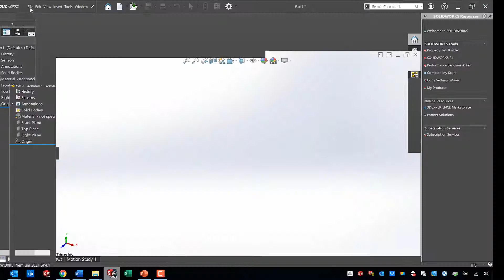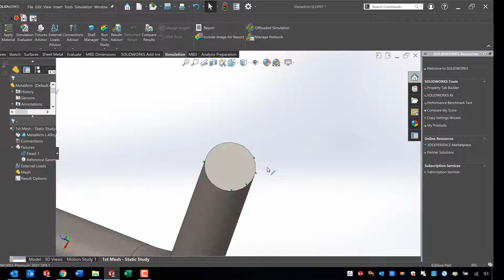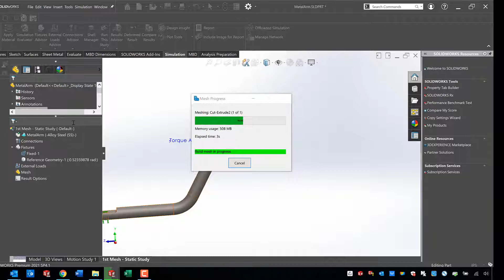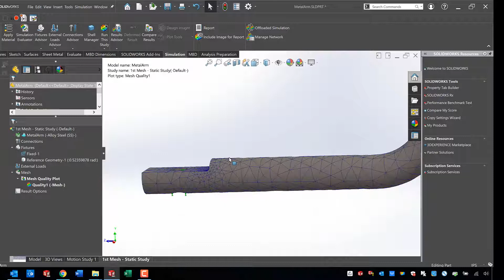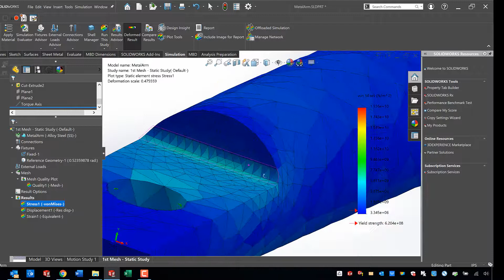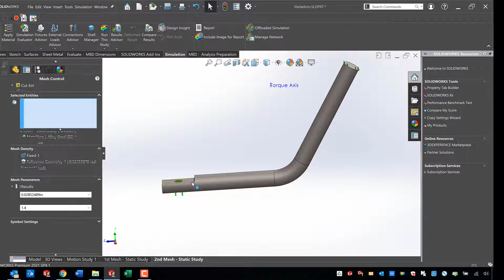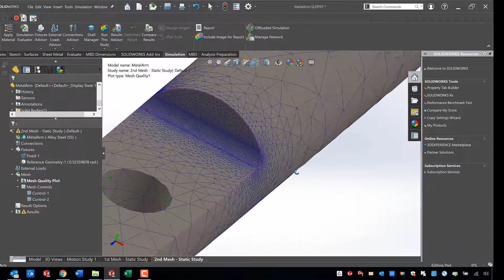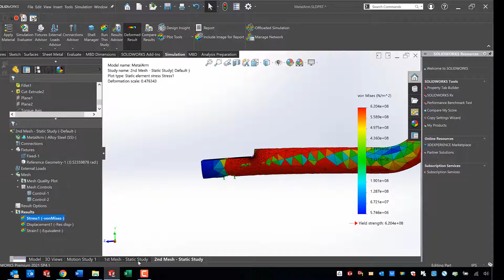Part 1: SOLIDWORKS Simulation | Convergence | Finite Element Analysis (FEA) | Meshing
An engineer needs to know how to keep their solution times ACCURATE and FAST to solve challenging problems. Accuracy of analysis is essential; without it, why analyze anything at all? This video will cover the process of mesh convergence in SOLIDWORKS Simulation, which is the process of ensuring that your mesh is fine enough to significantly decouple the result from being dependent on the mesh size. If you understand stress and strain and have a basic knowledge of finite element analysis, this two-part video series is for you!

In part 1, the basics of meshing in SOLIDWORKS are covered. Applying mesh controls, running two refinements of the mesh, and pointing out peculiarities and visuals you can look for to ensure mesh quality in your analysis are all part of the video.

additional meshes, a tabled comparison of stress values vs. refining mesh sizes, and a discussion of the percentage change in the maximum stress resulting from mesh refinements are all discussed. The importance of these protocols is also included because when mesh size is small, meshing and solution times increase.

If you learned from this video or are looking for similar resources, check out the following:

If you have additional questions, you can also reach out to , our Simulation Product Manager to help you make the most of these tools!